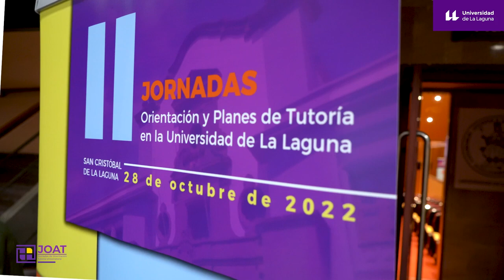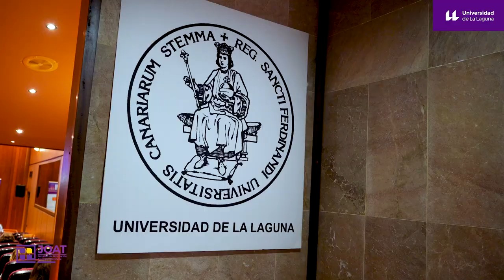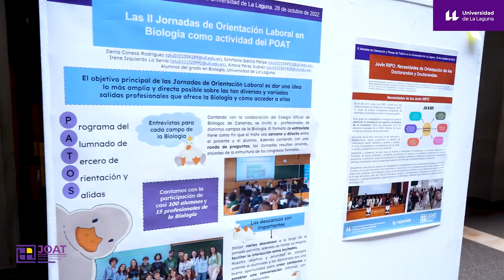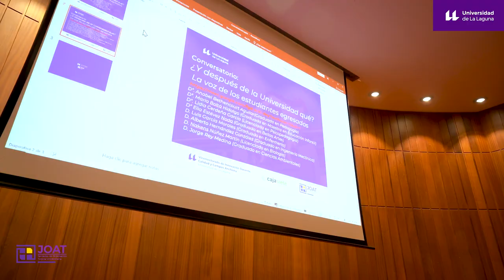0. Resumen II Jornadas de Orientación y Planes de Tutoría (JOAT - ULL)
Se presentan las valoraciones que diferentes participantes realizan acerca de las II JOAT.